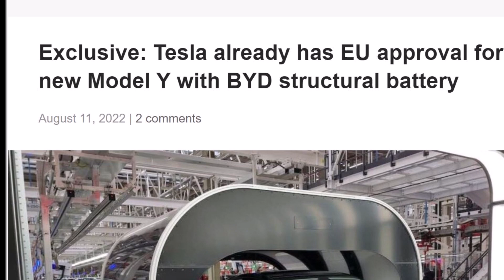EXCLUSIVE! Tesla Already Has EU Approval for Less Efficient BYD Batteries with Advantage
Tesla already has EU approval for new Model Y with BYD structural battery. These BYD blade batteries that are going to be used at Tesla Giga Berlin's Model Y production are a step backward, but they have an advantage.

Model Y with batteries from BYD already has type approval from the EU, according to documents leaked to teslamag.de on Thursday. As usual with Tesla, the approval was issued by the Dutch authority RDW, in this case on July 1, 2022. In the documents, the new Model Y is referred to as Type 005 and internally as variant Y7CR. The capacity of its BYD battery is estimated at 55 kilowatt hours, the range at 440 kilometers.

It's a step backwards in a way.

As with the smallest Model 3, CATL was specified as the battery supplier, the capacity is 60 kilowatt hours for 455 kilometers. With BYD, both are decreasing somewhat. But technically the new battery is interesting because according to the EU approval it is a "structural pack".

Tesla wanted to install such a battery pack, which forms part of the supporting vehicle structure and is therefore more than just additional weight, in the German Model Y right from the start.

In the BYD Seal, a previously unattainable 82.5 kilowatt hours of capacity should be possible for LFP electric cars. It was initially unclear why Tesla was apparently initially satisfied with even less capacity for its Model Y than is currently the case with the long-registered CATL battery. However, the technical innovation could simplify production and bring at least one efficiency advantage: The Model Y with 60 kilowatt hours approved for the EU last summer had an official test weight of 2153 kilograms. With the slightly smaller BYD battery, the weight drops by 66 kilograms to 2087 kilograms, and the consumption in the combined cycle drops slightly to 155 watt hours per kilometer.